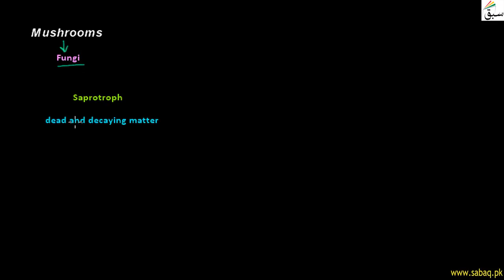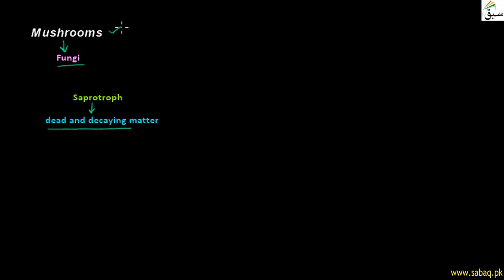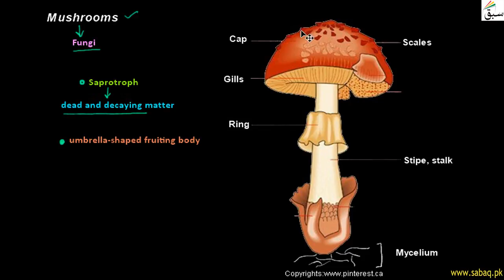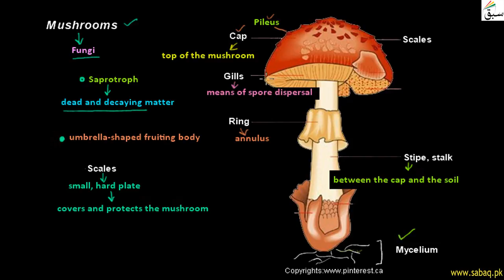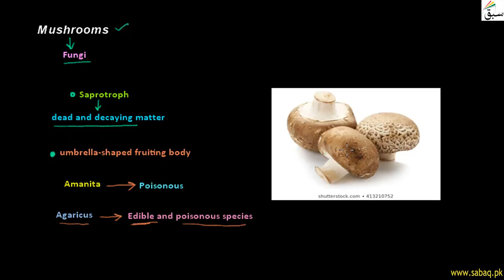Mushrooms, Biology Lecture | Sabaq.pk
Order Agaricales of Basidiomycota have Mushroom umbrella-shaped fruiting body(sporophore)
This video is about: Mushroom. Practice tests and free video lectures for Physics, Chemistry, Biology, Math’s, Computer Science, English & more subjects are also available at Sabaq.pk. So, subscribe to Sabaq.pk/Sabaq Foundation now and get high marks in your exams.

CLASSES WE COVER AT SABAQ.PK / SABAQ FOUNDATION:

1. KG
2. Class 1
3. Class 2
4. Class 3
5. Class 4
6. Class 5
7. Class 6
8. Class 7
9. Class 8
10. Class 9
11. Class 10
12. Class 11
13. Class 12
14. Class 13
15. Class 14
16. MCAT
17. ECAT
18. CSS

BOARDS WE COVER AT SABAQ.PK / SABAQ FOUNDATION:

1. FBISE
2. Sindh Board
3. KP Board
4. Balochistan Board
5. Cambridge

STUDY MATERIAL WE OFFER AT SABAQ.PK / SABAQ FOUNDATION:

1. Physics Lectures
2. Chemistry Lectures
3. Mathematics Lectures
4. Biology Lectures
5. English Lectures
6. General Science Lectures
7. Computer Science Lectures
8. General Math Lectures
9. Accounting Lectures
10. Statistics Lectures
11. Advance Accounting Lectures
12. Cost Accounting Lectures
13. Practice Tests
14. Physics Practical
15. Chemistry Practical